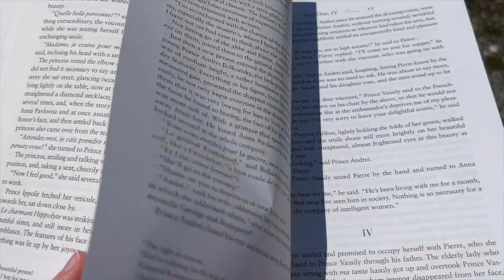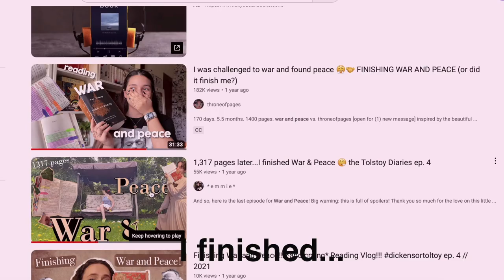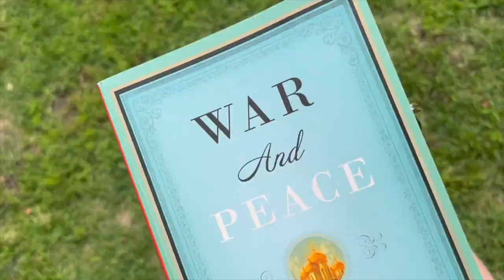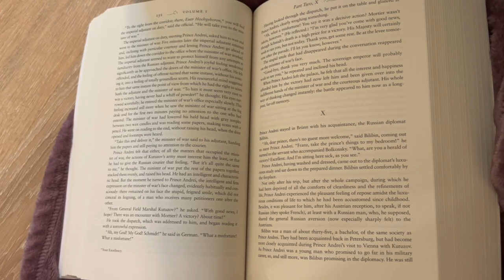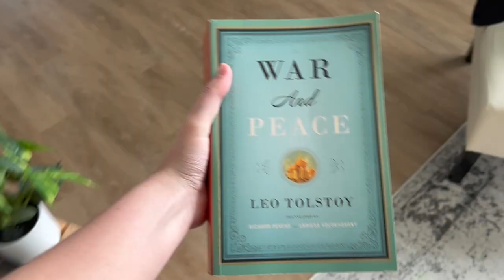Forcing myself to finish War and Peace - Can I do it in a week?!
In this video, I try reading one of the longest books I could find in Barnes and Noble - War and Peace. I knew this challenge would be tough, so I came up with three different reading locations to help me get interested in the book more quickly. These were places like my couch, outside, and even in my closet. I decided that if I couldn't get interested in the book after all three tries, I'd put it down for good. Watch to see if I can finish War and Peace or not!